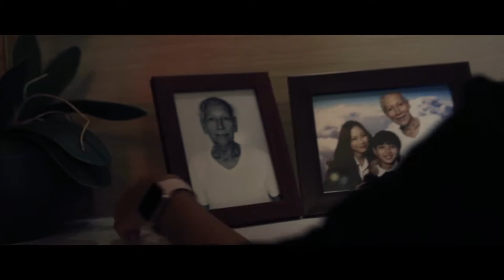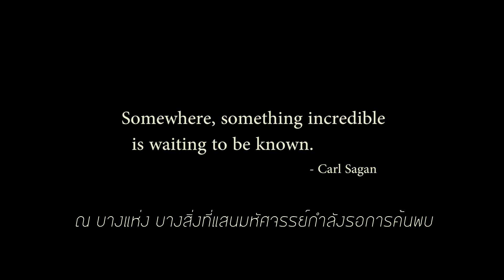หนังสั้น NATIVITY - กำเนิดใหม่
ภาพยนต์โดย ณัฐฏ์พล อัศวอานนท์
หนังสั้นเรื่อง Nativity เรื่องราวของเรนกับชีวิตหลังความตาย

ให้ประสบการณ์ชีวิตหลังความตาย ตายแล้วไปไหน
การตัดสินใจของตัวละคร ความคิดและจิตใจที่ค่อนข้างซับซ้อนของมนุษย์ ว่าด้วยเรื่องความรักและความสัมพันธ์ของบุลคลที่ส่งผลต่อการติดสินใจที่แตกต่างกัน ซึ่งสิ่งเหล่านี้ยังไม่ได้รับการพิสูจน์อย่างสมบูรณ์แบบว่าทำไมหรือเพราะอะไร เรื่องของการใช้ทรัพยากรณ์โลกและเทคโนโลยีโดยไม่คำนึงถึงผลที่ตามมา

เมื่อตายไปแล้ว มีความเชื่อว่าคนที่มีความบริสุทธิที่เปรียบเสมือนผ้าขาว พลังงานจะถูกนำพาไปในที่ ๆ ลึกที่สุดภายในใจ หรือสิ่งที่ปรารถนา สำหรับผู้ที่มี life events ที่ไม่ดี จะต้องวนเวียนอยู่กับเหตุการณ์ที่หลอกหลอนอยู่ภายในจิตสำนึก

นอกจักรวาลไม่มีที่สิ้นสุด ทุกสิ่งทุกอย่างที่เกิดขึ้นยังไม่ได้รับการพิสูจน์ทั้งหมด สิ่งที่พิสูจน์ไม่ได้ ไม่อาจหมายความว่ามันไม่มี หรือทั้งหมดนี้อาจจะมีคนควบคุมอยู่ก็ได้